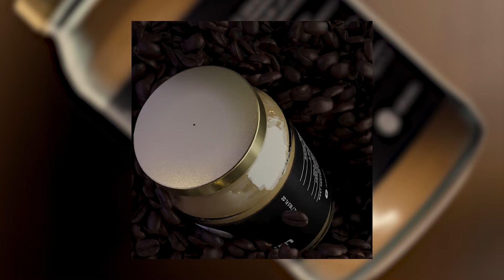Glitch DHK Animation Showreel 2021